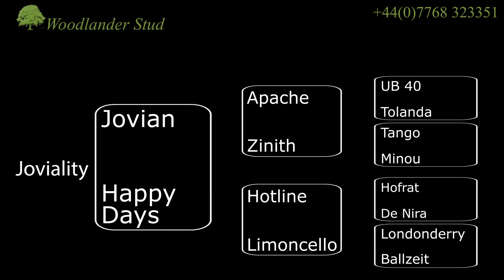Futurity Elite Auction: Joviality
A stunning filly foal by the double World Champion stallion Jovian, offered for sale in the British Breeding Futurity Elite Auction on 22 September 2021